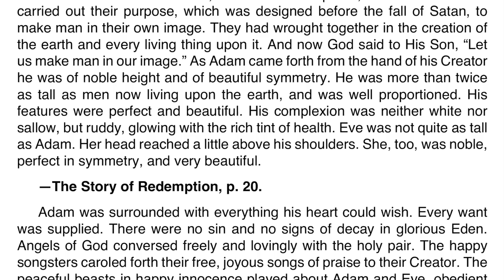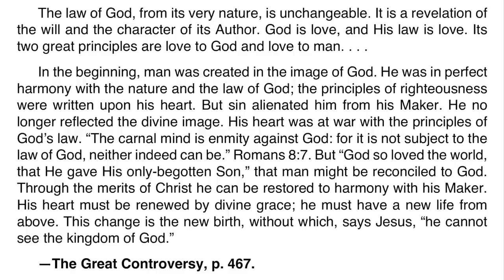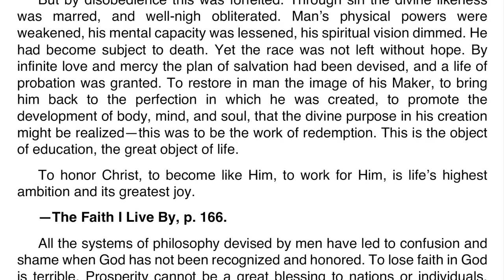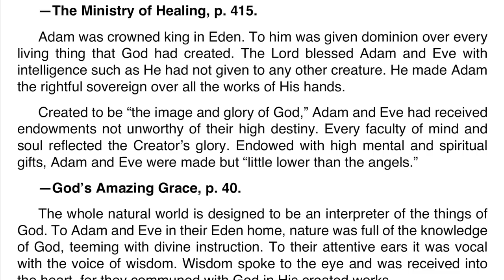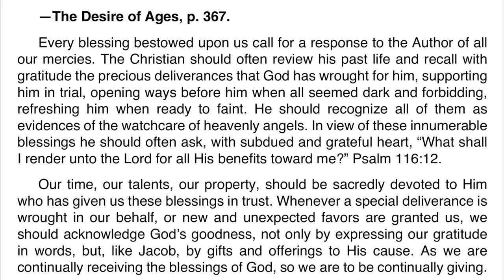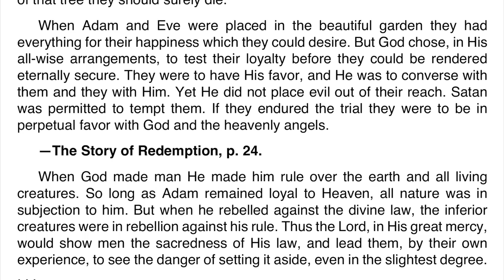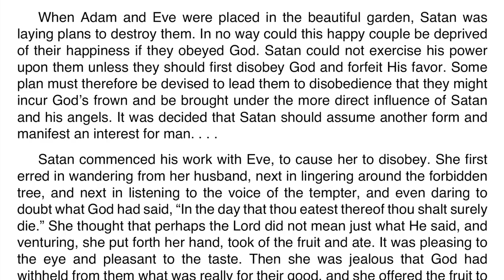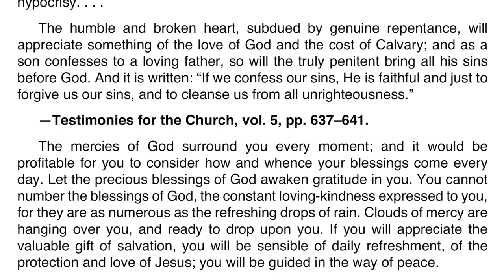2021 Q2 Lesson 01 – Ellen G. White Notes – What Happened?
00:00 | Sabbath Afternoon
03:31 | Sunday, Mar 28
07:18 | Monday, Mar 29
10:38 | Tuesday, Mar 30
14:40 | Wednesday, Mar 31
18:04 | Thursday, Apr 01
21:56 | Friday, Apr 02

Friday, April 2: For Further Reading
🔹 Education, “Science and the Bible,” pp. 128, 129;
🔹 Patriarchs and Prophets, “The Creation,” pp. 44–51;
🔹 Patriarchs and Prophets, “The Temptation and Fall,” pp. 52–62;
🔹 Patriarchs and Prophets, “The Plan of Redemption,” pp. 63–70.